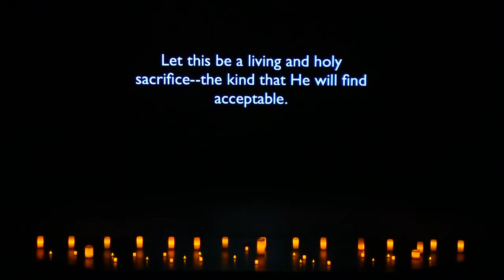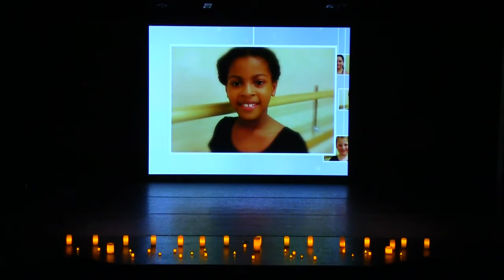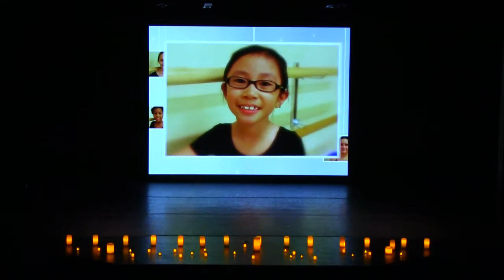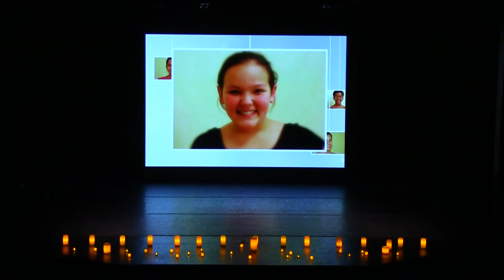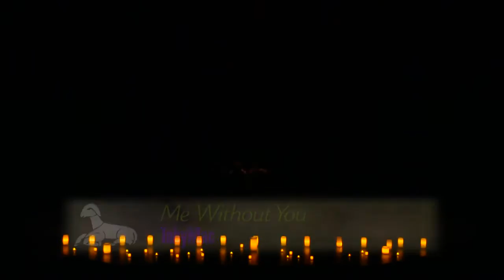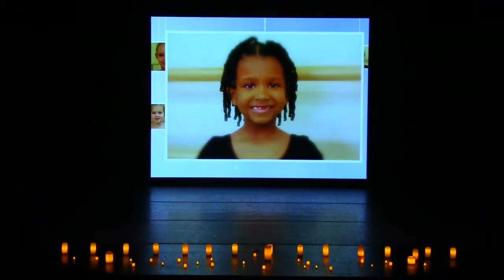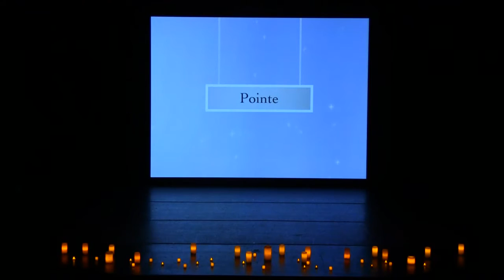Greater Atlanta Christian School, School of Ballet, Worthy Is The Lamb, Spring, 2013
This is the Greater Atlanta Christian School, School of Ballet's Spring 2013 recital titled Worthy Is The Lamb